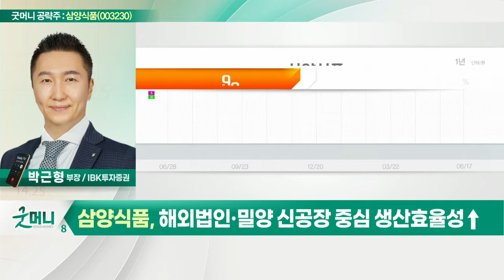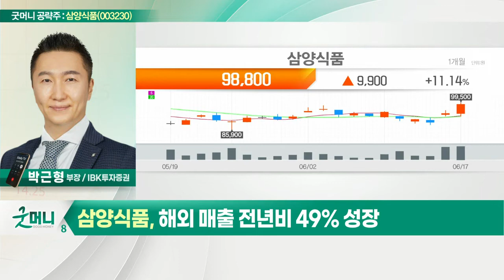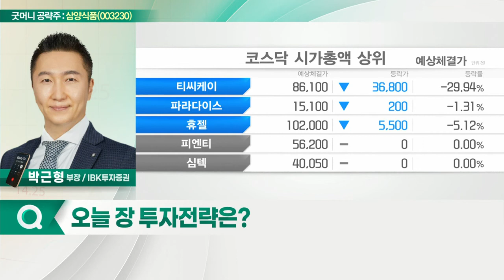삼양식품(003230)... 압도적인 수출 성장세_굿머니 공략주 (20220620)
- 압도적인 수출 성장세
- 해외법인·밀양 신공장 중심 생산효율성↑
- 해외 매출 전년비 49% 성장